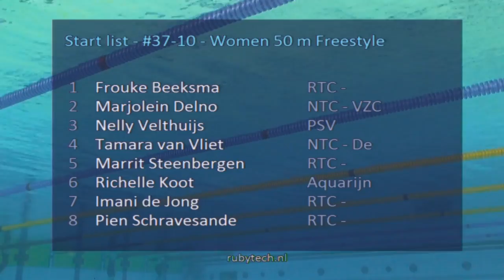ONK Hoofddorp 2016, #37-10 - Women 50 m Freestyle | Zwemmen